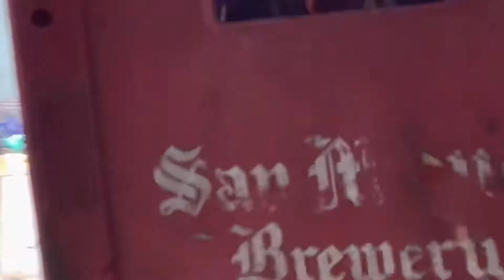FiXING THE HOUSE MY PARENTS(but neighbor crazy after)